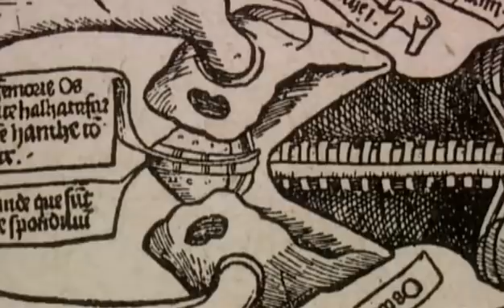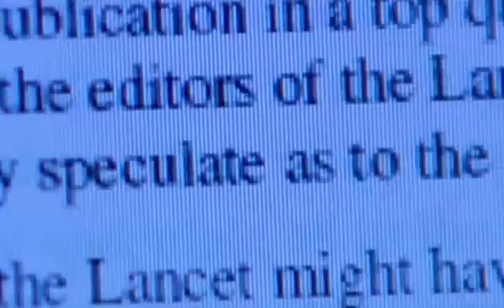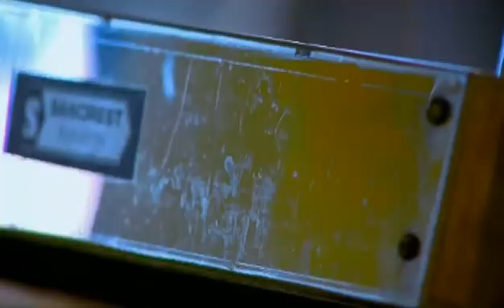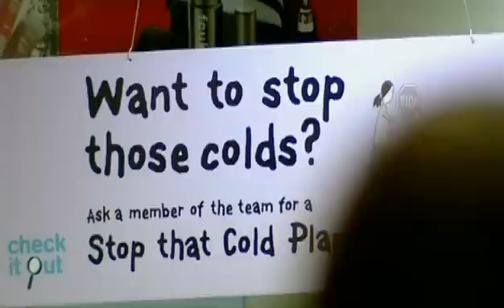Homeopathy - Con or Cure / Enemies of Reason (Richard Dawkins)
Great documentary about homeopathy.

I was amazed since my parents have always used homeopathic medication for hayfever and other allergies. When I heard about the dilution applied in these medications I was stunned.

Enjoy and be warned!